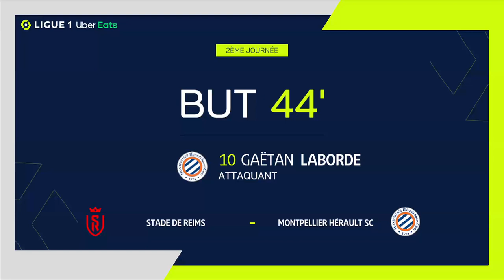Goal Gaëtan LABORDE (43' - MHSC) STADE DE REIMS - MONTPELLIER HÉRAULT SC (3-3) 21/22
"STADE DE REIMS - MONTPELLIER HÉRAULT SC (3-3) Gaëtan LABORDE (43')  goal. STADE DE REIMS vs MONTPELLIER HÉRAULT SC Goals in video

Ligue 1 Uber Eats - Season 2021/2022 - Week 2 STADE AUGUSTE DELAUNE - Sunday 15 August 2021